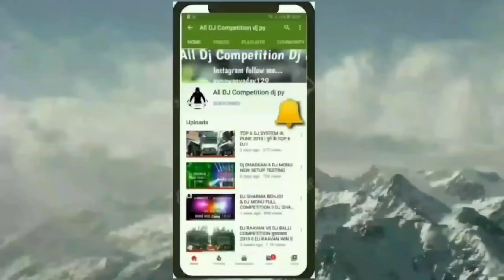Dj Kasana और Dj Anuj Katariya में आपस में हुआ भाई चारा Dj Anuj ने दिया Amar Dj को खुल्ला चैलेंज 2023